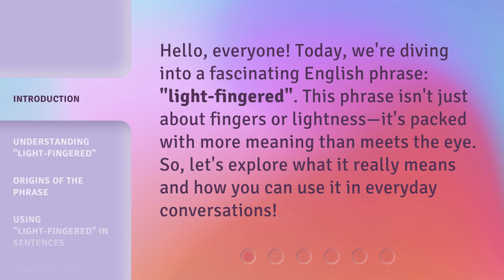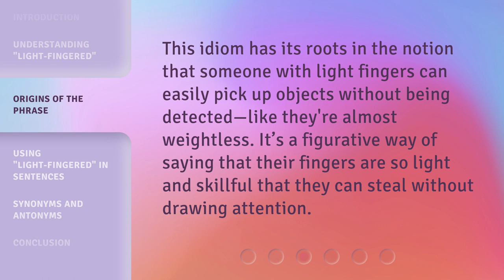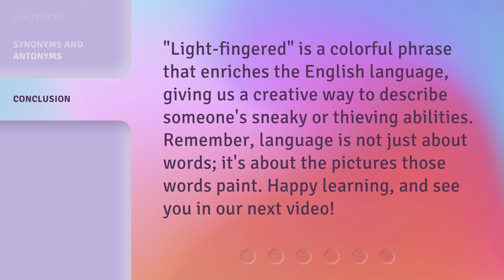Light-Fingered: Unveiling the Meaning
00:00 • Introduction - Light-Fingered: Unveiling the Meaning
00:28 • Understanding "Light-Fingered"
00:55 • Origins of the Phrase
01:15 • Using "Light-Fingered" in Sentences
01:42 • Synonyms and Antonyms